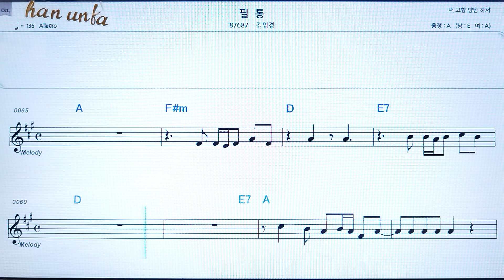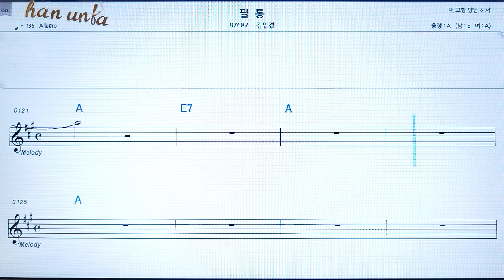필통/김잉경👍노래 반주, 코드 악보,가라오케💋Karaoke*Sheet Music*Chord*MR